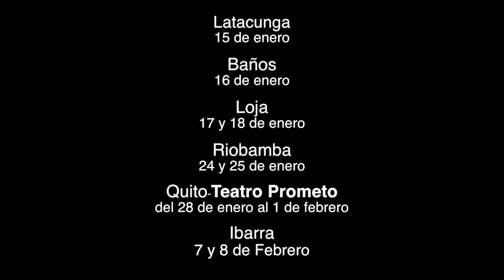El modo de los días (trailer)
Sexta obra de Deus ex Machina
Dirigida por Sebastián Cattán

Funciones:

Latacunga 15 de enero
Baños 16 de enero
Loja 17 y 18 de enero
Riobamba 24 y 25 de enero
Quito-Teatro Prometo del 28 de enero al 1 de febrero
Ibarra 7 y 8 de Febrero

Edición de video: Eloisa Reece